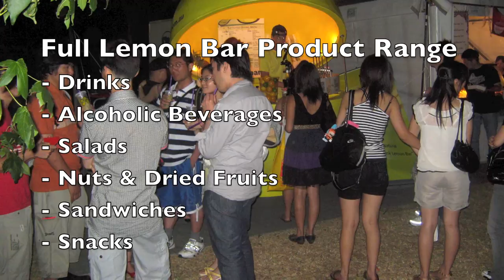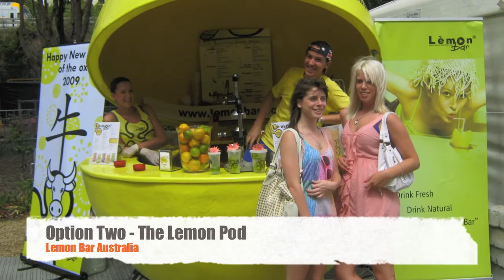Lemon Bar Juice Bar Franchises For Sale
Juice Bar Franchises For Sale
The LemonBar Franchise Opportunity has finally arrived in Australia!

Description:

The original LemonBar first opened in Veneto Italy in 1990. Since then LemonBar has grown to over 160 outlets all across Europe with new stores now opening in the Middle East.

The idea was originally inspired by a simple, unique and natural concept- a single picked lemon.

The LemonBar philosophy is to combine the power of organic, fresh citrus and organic fruit juice with natural fresh spring water. The target market for LemonBar advertising is Gen Y.

The Product Range Includes:

    * Drinks
    * Alcoholic Beverages
    * Salads
    * Nuts & Dried Fruits
    * Sandwiches
    * Snacks

LemonBar is looking for keen and interested individuals and is offering a choice of two unique LemonBar concepts:

The LemonPod or the LemonBar Kiosk

The Lemon Pod can either be fixed in an outdoor location subject to council approvals or mobile where it caters for major events.

    * Low Start Up Costs
    * Low Ongoing Costs
    * Great ROI
    * Stand out in the crowd concept
    * Kind to the Environment

Marketing support is provided at both national and local levels. Monthly promotions are planned to build up brand awareness.

Discussions have commenced with Westfield and other suitable high profile sites around Sydney.

These opportunities are limited and the total investment required to establish a Lemonbar franchise range as follows:
Kiosk within a shopping Centre
Franchise Fee $16,000 plus estimated $160,000 + GST for the fitout
Outdoor Pod (Fixed)
Franchise Fee $10,000 plus estimated $50,000 - $80,000 + GST for the Pod and fit-out depending on council requirements.
Mobile Pod
Franchise Fee $10,000 plus estimated $50,000 + GST for the Pod.
Why Should You Enquire?

LemonBar Is Fun. LemonBar is New. Lemon Bar is Unique.

But best of all- LemonBar can make you money.

LemonBar headquarters are looking for entrepreneurs who are energetic and enthusiastic about helping them lead the charge into the Australian market.

The best thing about LemonBar is that it's a new franchise, that isn't a new franchise. This is good for you because despite achieving success across Europe, the startup costs are half as much as some other juice franchises. LemonBar has a great image, a youthful concept, and the responses from patrons are always positive, but the most important thing: The Juice Tastes Great.

Also, don't forget to check out the LemonBar.com.au page to see some of the places and venues that LemonBar has already set up shop in Australia!

When it comes down to it, it all starts with a simple enquiry, and with such a low buy in price, and high potential for return, why wouldn't you enquire?